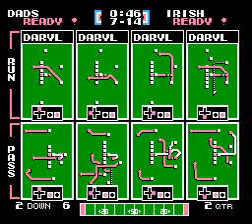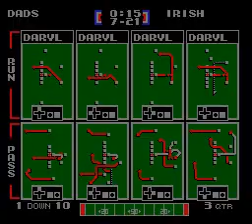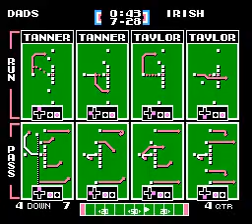TFO 2024 PRESEASON TOURNEY RD 2 TV Dads vs Letterkenny Irish